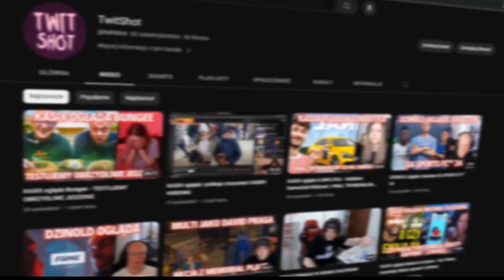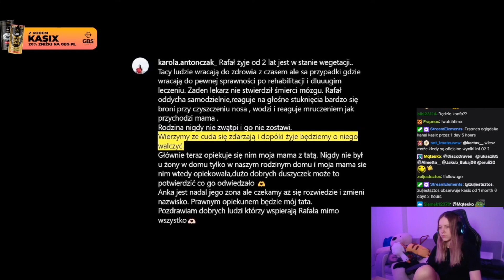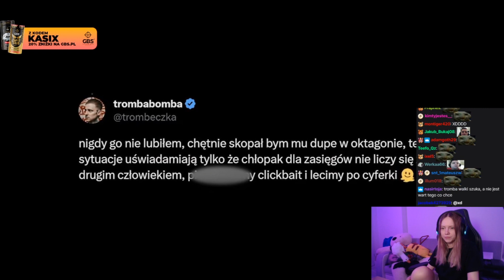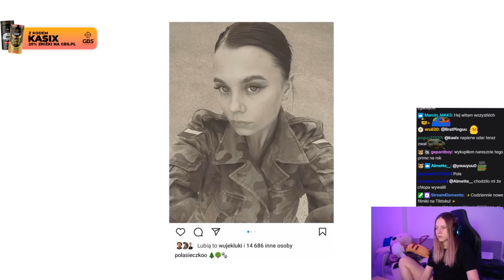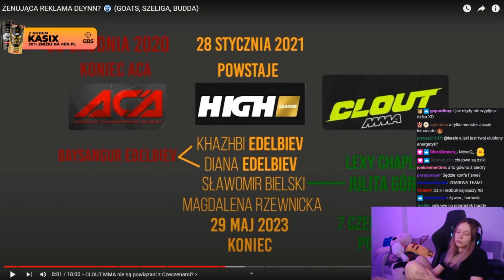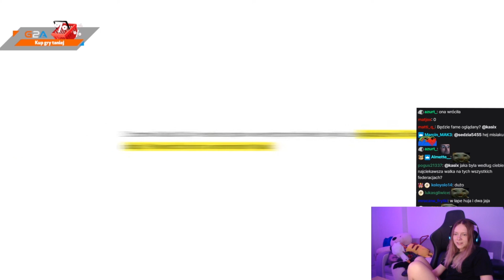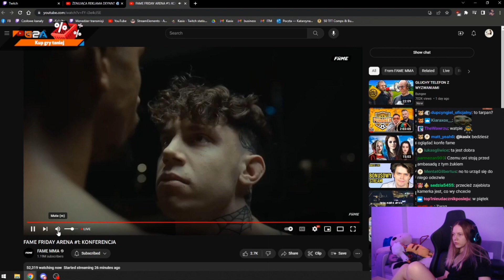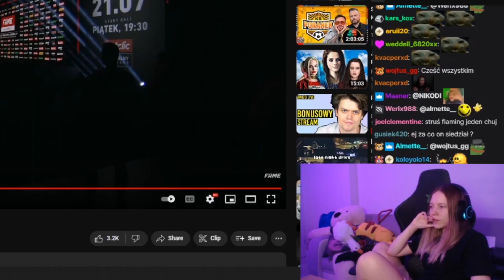KASIX ogląda Gimpera - ŻENUJĄCA REKLAMA DEYNN? (GOATS, SZELIGA, BUDDA)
🤟 Siemano!!! Zapraszam na streamy Kasi na twitchu

🤟MIŁEGO OGLĄDANIA🤟

💜Jeśli spodobał Ci się shot to ocena i subskrypcja mile widziana💜

Wszystkie utwory należą do ich prawnych właścicieli. Fragmenty utworów są wykorzystane zgodnie z prawem cytatu.